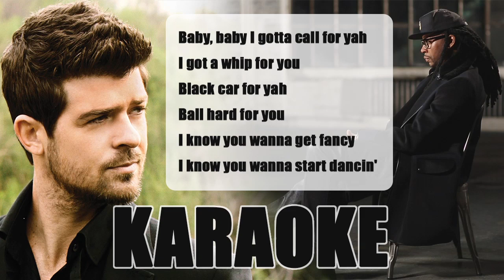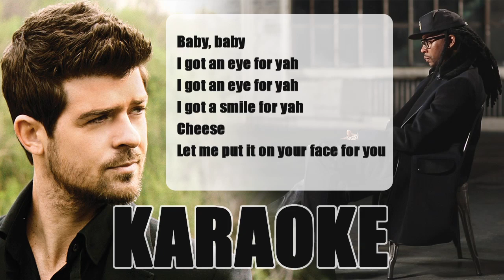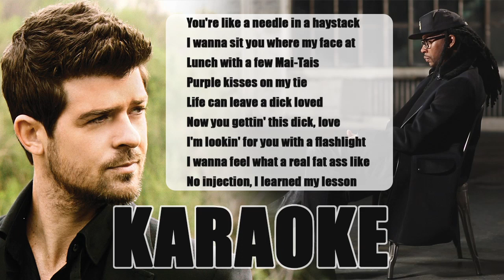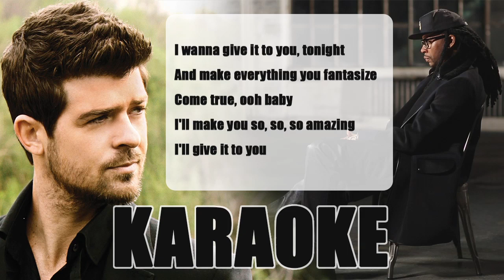Robin Thicke - Give It 2 U ft. Kendrick Lamar, 2 Chainz ( KARAOKE - LYRICS - INSTRUMENTAL )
I MADE THIS INSTRUMENTAL !

NEW Robin thicke SONG ! Finally out ! I hope you will enjoy my karaoke and lyrics video of " Give it 2 U " on my OWN instrumental, i made it by my own ! Hope you will love it :D

Enjoooooy ! ( The karaoke ; ) )